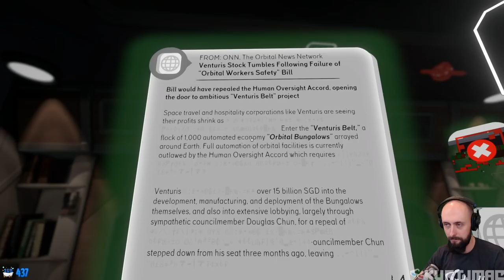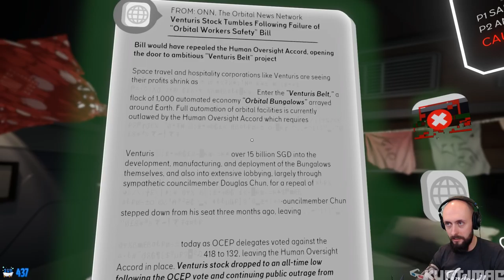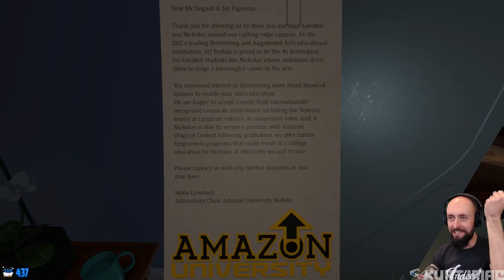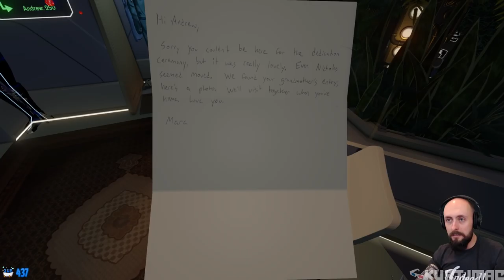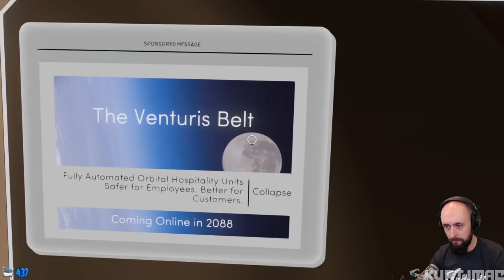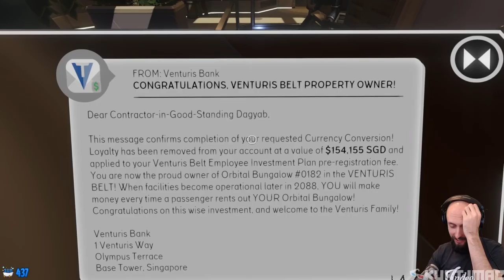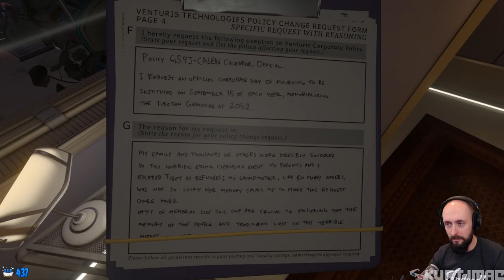TACOMA - 05 - Augmented Reality Video Games!